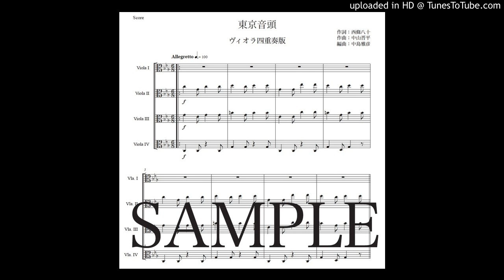中山晋平 「東京音頭」ヴィオラ四重奏版（編曲：中島雅彦）